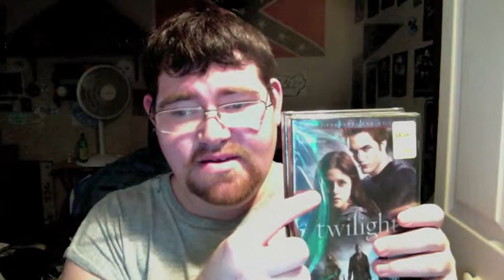Copenhagen Long Cut Straight!!! Best Dip Ever!!!! & New Mudjugs & Much More!